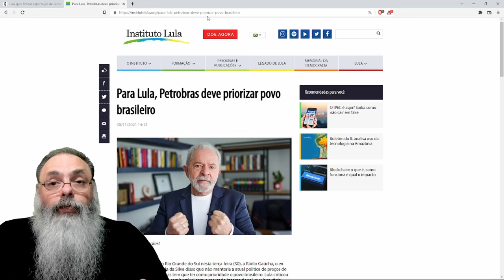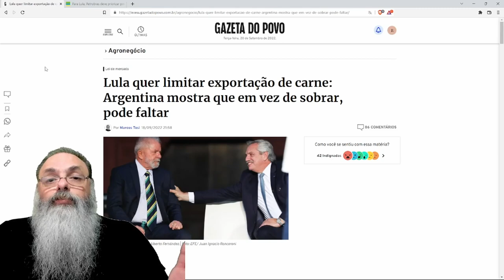LULA quer PROIBIR EXPORTAÇÕES de CARNE para BAIXAR PREÇO mas isso SÓ AUMENTA o PREÇO, vide ARGENTINA